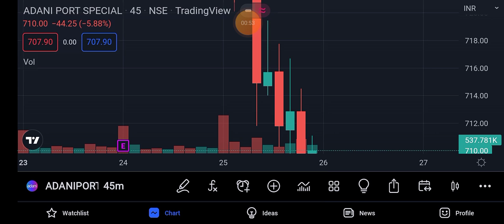adani ports share news today | adani ports share latest news today 26 May